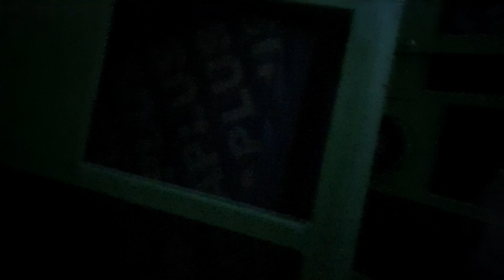2024. április 10.(1)